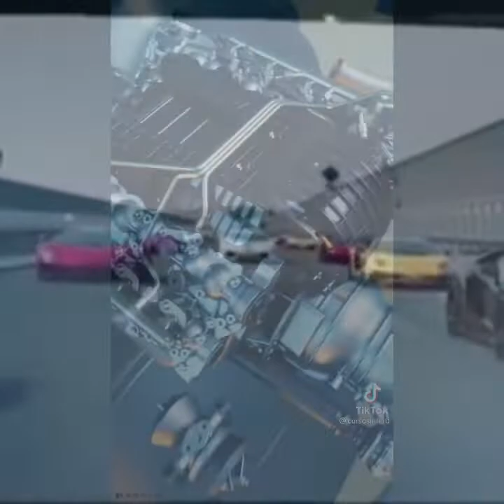Hot Biker Girls Sport cars Music from Fast Five How We Roll And Tokyo drift sound track Six Days.